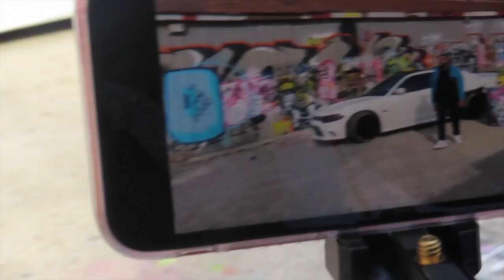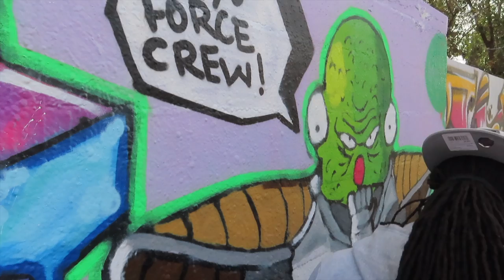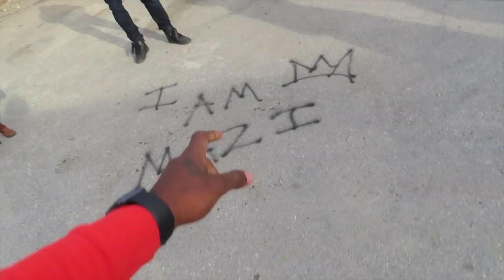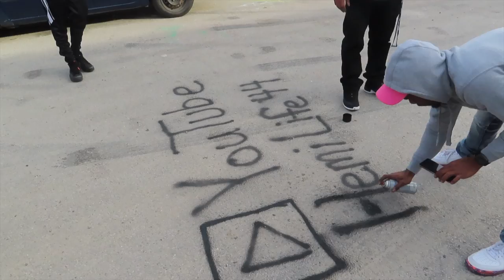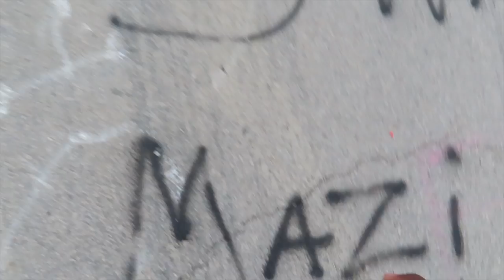You Wont Believe What Happened To Us!!! **This Was New**